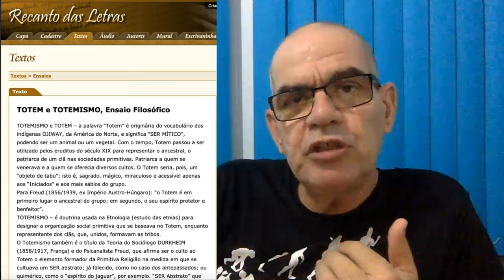Vocês tem um totem? Sabem o que isso tem a ver com a ciência? Não? Então vem!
Fontes:
Totem e Tabu

Conheça os canais da Resistência Científica